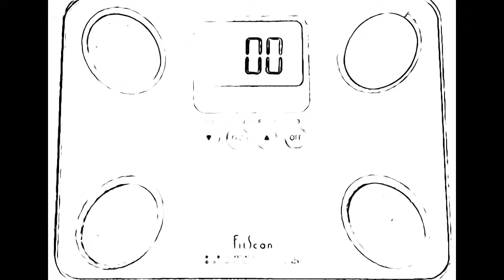ありのままをお見せします。。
もしかしたら、服が10㎏くらいあったかも😗(あるかー！！)